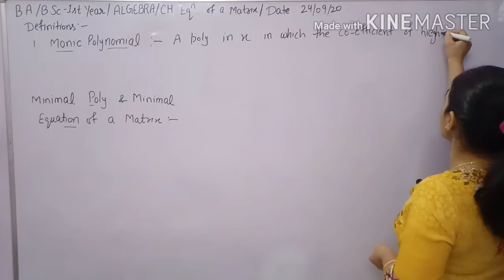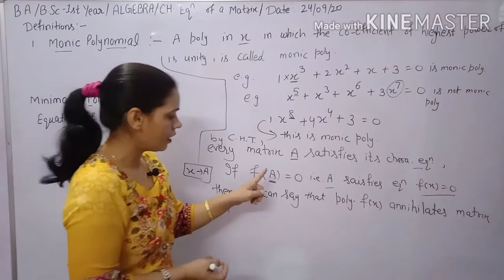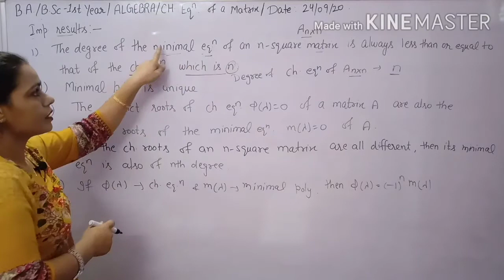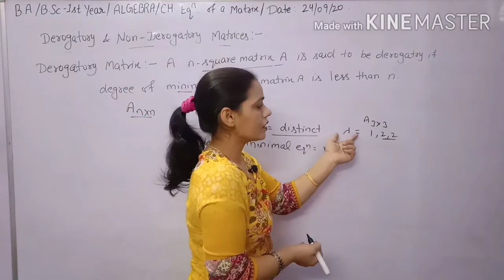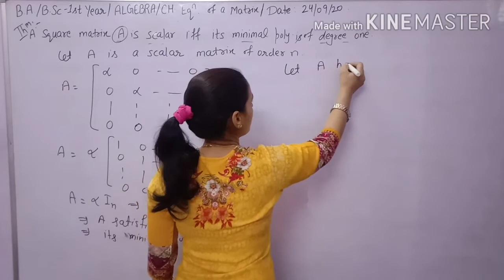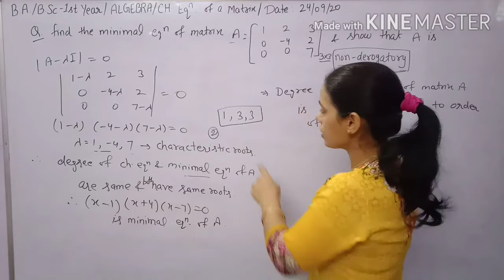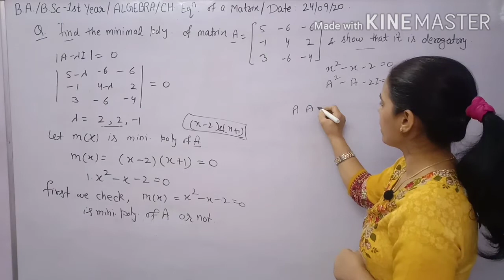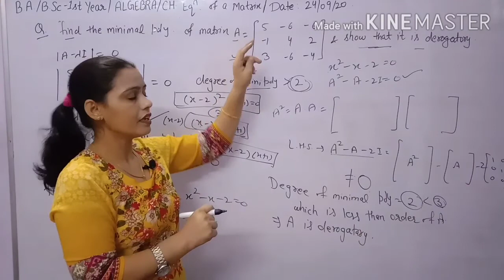Minimal polynomial & Equation of a matrix||Solved Q of Minimal Polynomial||B.A/B.Sc-1st Math Algebra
Definition of Monica Polynomial ,Minimal Polynomial and Minimal Equation of a matrix.Definition of Annihilating Polynomial and Annihilation of a matrix.Important results based on Minimal polynomial.

Definition of Derogatory and Non- Derogatory Matrices.Result of Derogatory matrix and Non Derogatory matrix.